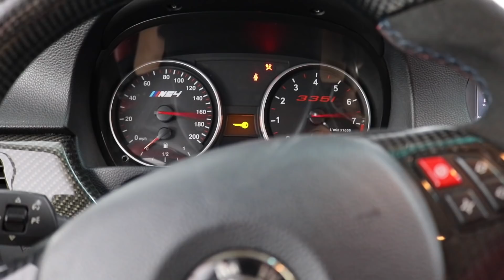REBUILDING A BURNT DOWN BMW 335I ?!?! (CAUGHT FIRE !)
seeing if i rebuild my bmw 335i that caught fire !

FOLLOW MY SHOP ON INSTAGRAM: @SYCKWRAPS